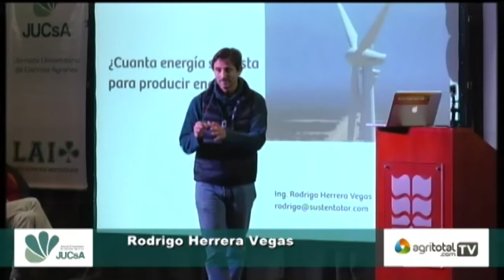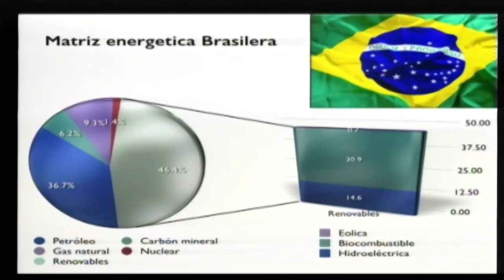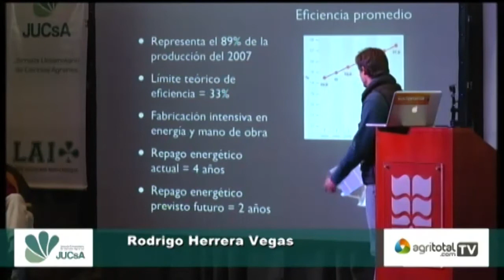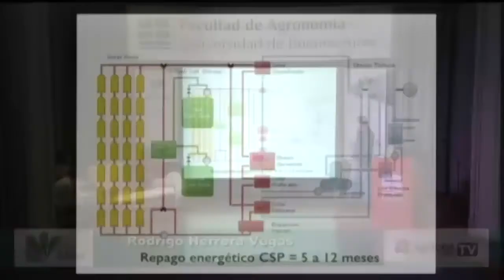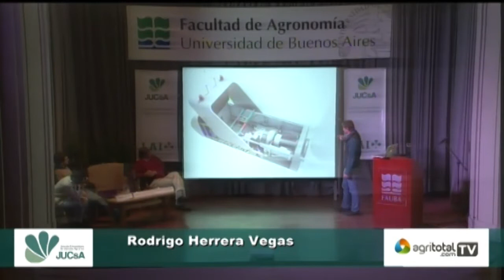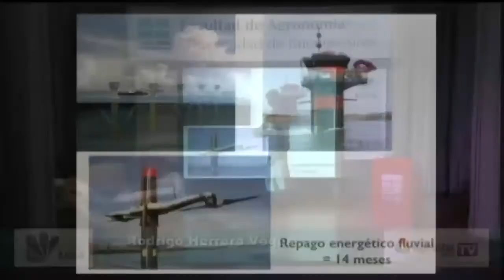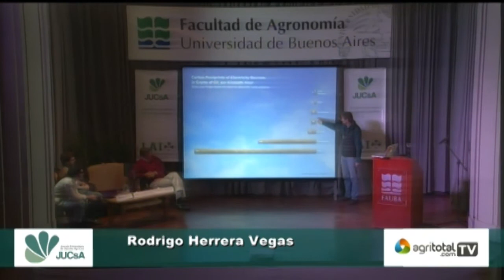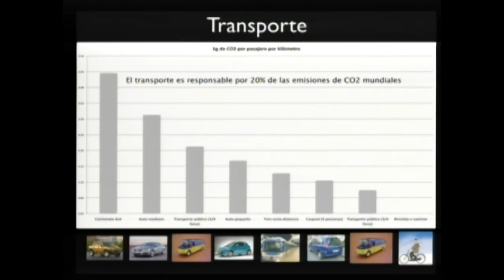Energías renovables - Rodrigo Herrera Vegas